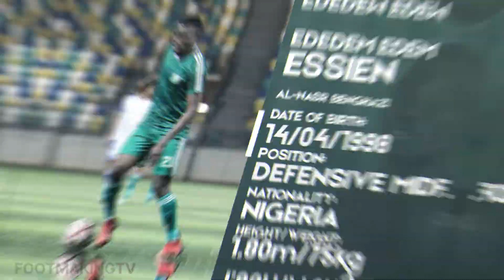EDEDEM ESSIEN l HIGHLIGHTS 2022